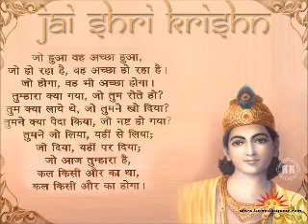Srimad Bhagavatam Canto 1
Srimad Bhagavatam Canto 1 Chapter 4 Appearance Of Sri Narada Muni.

Srimad Bhagavatam Canto 1 Chapter 1 Questions By The Sages.

These are series of classes held on Bhagavad Gita, Srimad Bhagavatam & Nectar of Devotion.